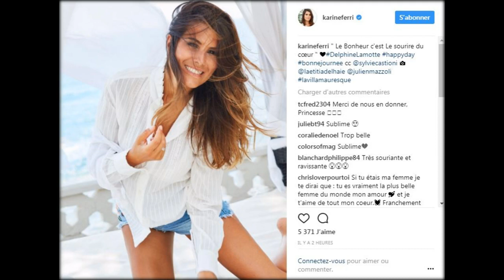Karine Ferri sexy en mini-short sur Instagram, elle dévoile ses fines jambes !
Révélée dans l’émission de télé-réalité "Le Bachelor", Karine Ferri a parcouru un grand bout de chemin dans sa vie professionnelle. La jolie brune est désormais l’un des visages phares du groupe TF1. Sur la Une, Karine Ferri co-anime "The Voice", versions pour adultes et enfants, avec Nikos Aliagas. Un rôle qu’elle prend très à cœur.